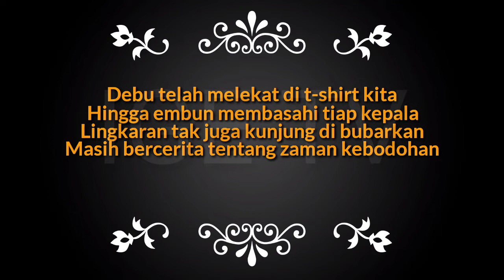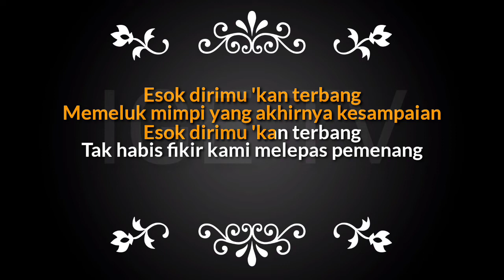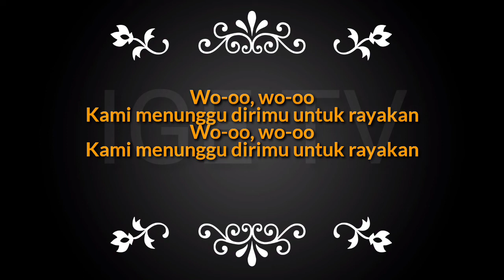Morfem - Rayakan Pemenang (Karaoke Version)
KARAOKE VERSION

Band : MORFEM
Judul : Rayakan Pemenang

Terima Kasih